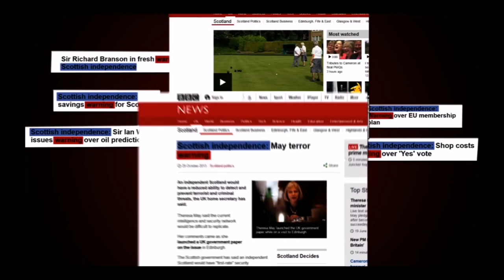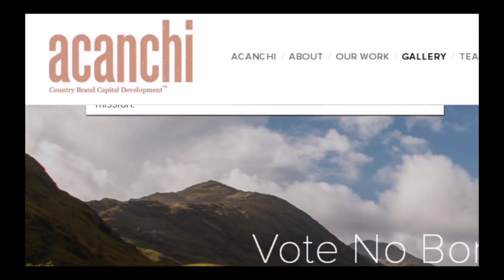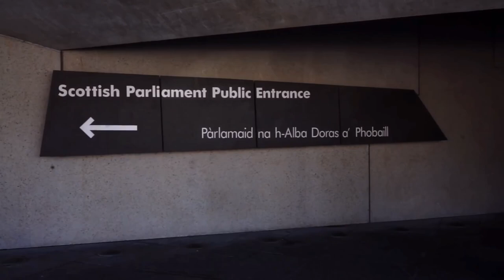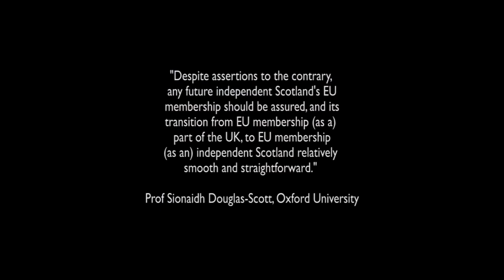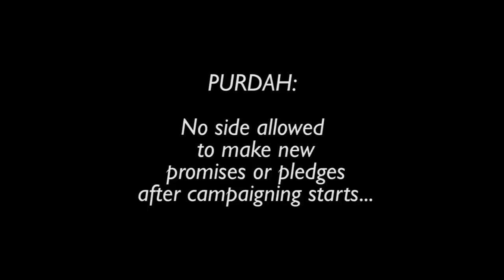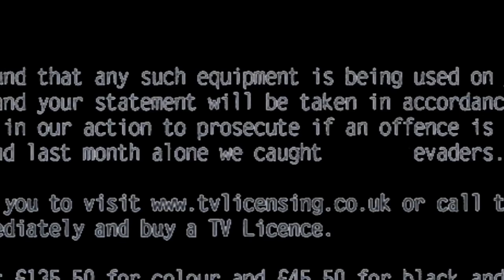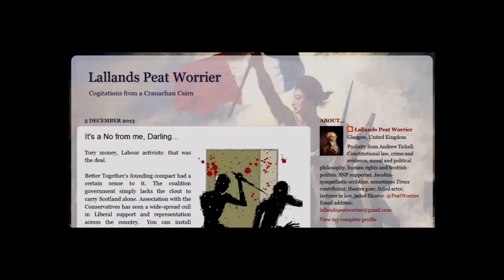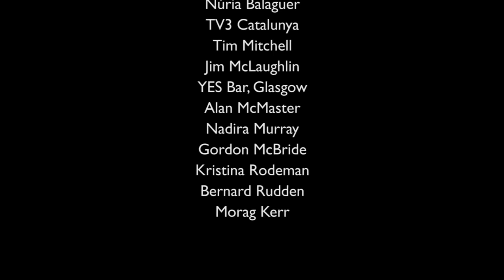London Calling: Proof The BBC Rigged The Scottish Independence Referendum